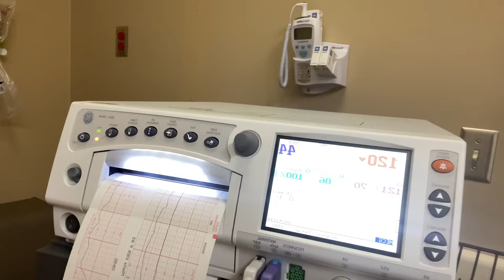Pregnancy Vlog! Baby Lai’yani Is Here 🤰🏽👶🏻💕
YESSSAA!!